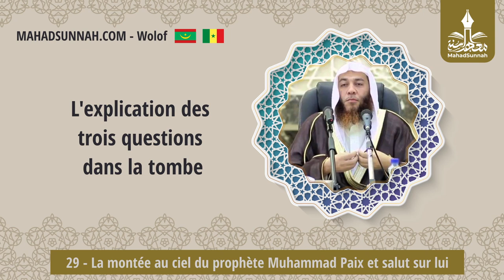29 La Montée Au Ciel Du Prophète Muhammad Paix Et Salut Sur Lui المعراج